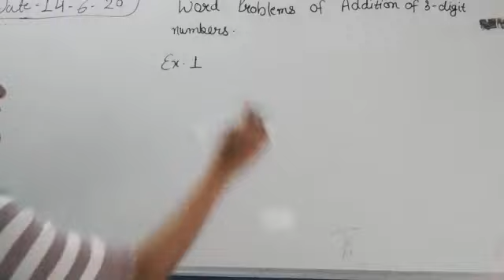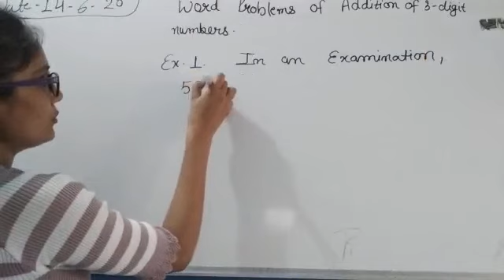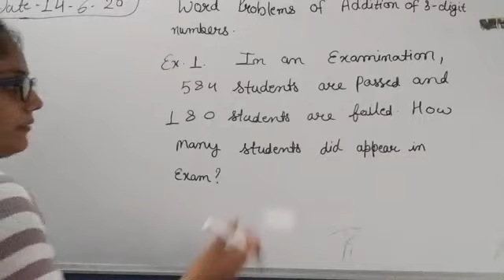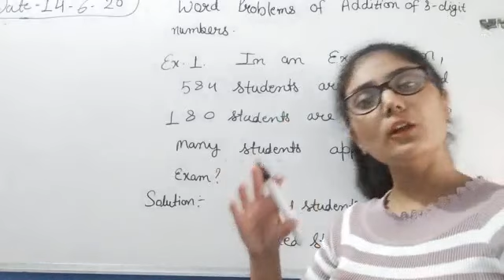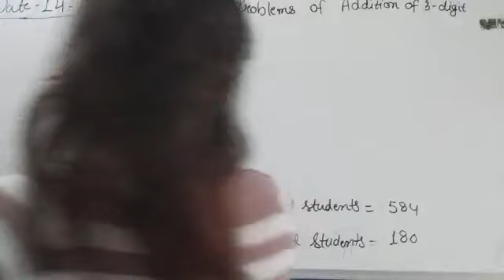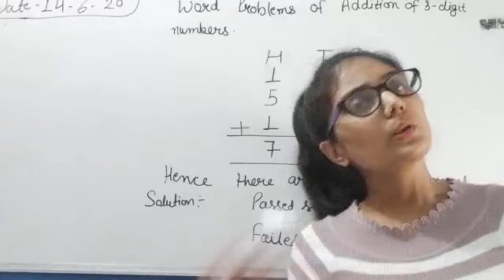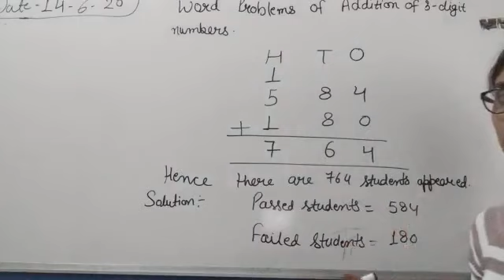Class -2nd / chapter -5/ word problems on addition of 3- digit numbers